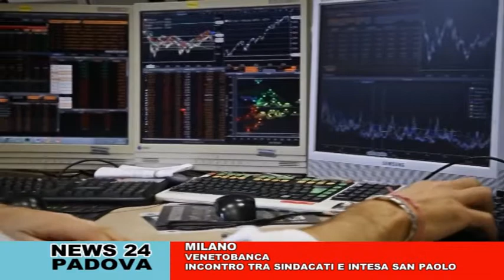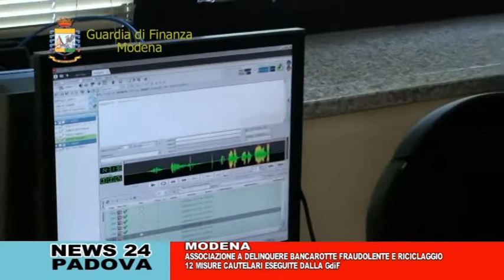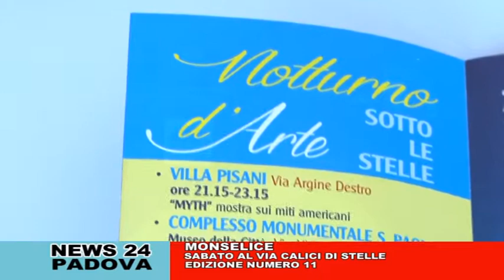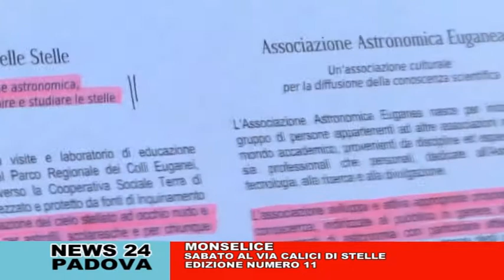CAFE24 TGPADOVA GIOVEDI 6 LUGLIO 2017